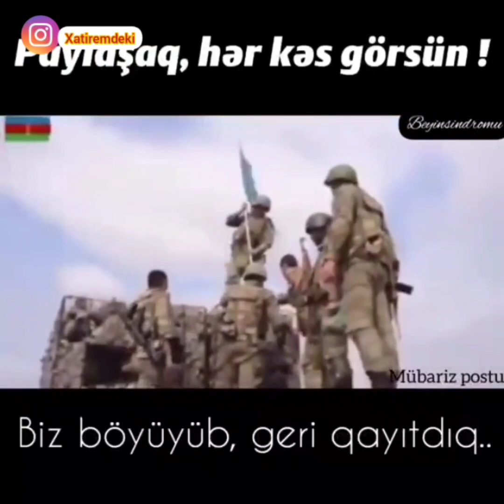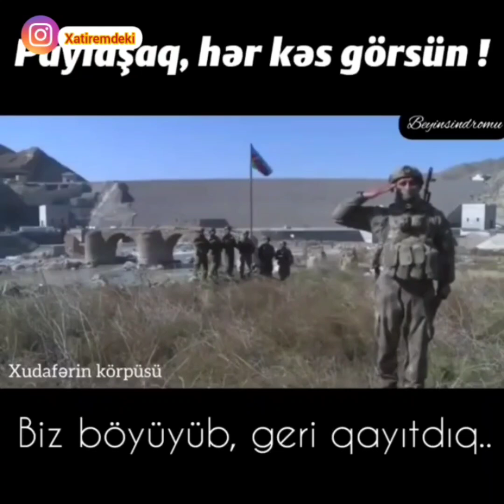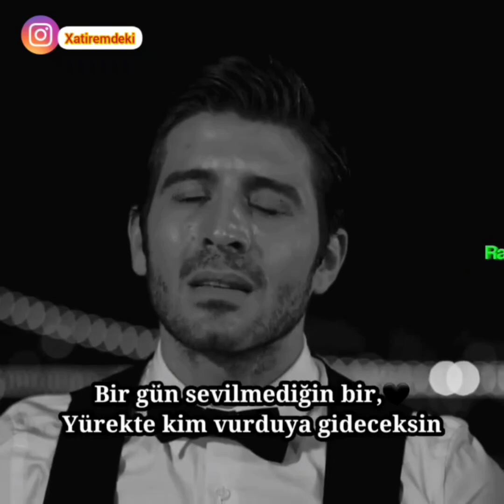Herkesi Duygulandıran Sahneler #9 ( Çok duygusal 😢💔 )